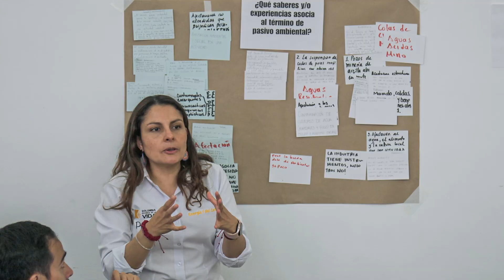¡La Energía ⚡️Del Cambio avanza!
¡Buenas noticias para el sector minero-energético!
Conoce los proyectos, encuentros y nuevas oportunidades de  nuestro ministerio durante esta semana.